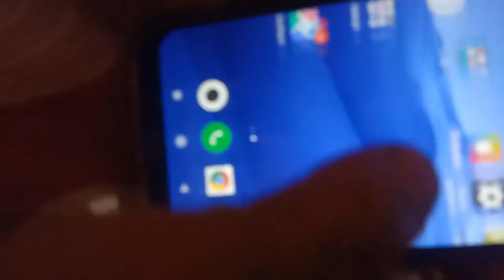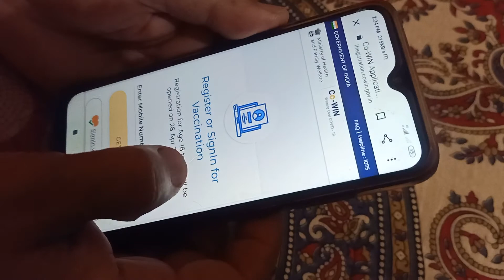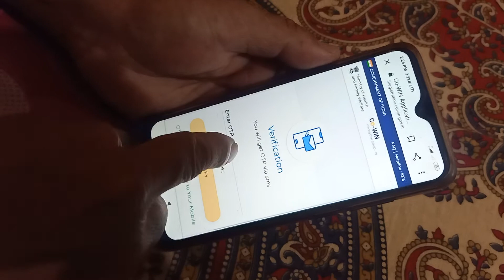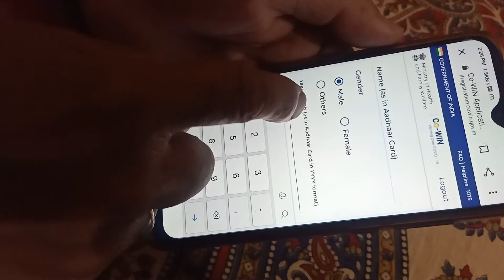how to registered for covid-19 vaccination#18years vaccine#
easy step for registration in Covid vaccine